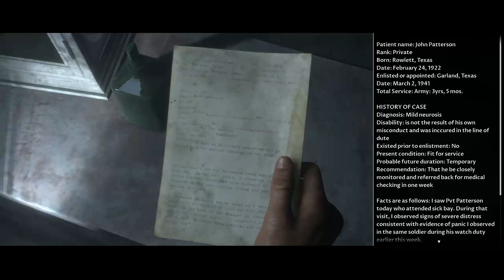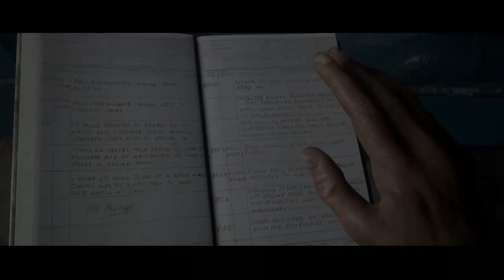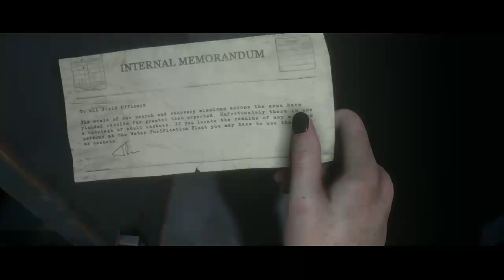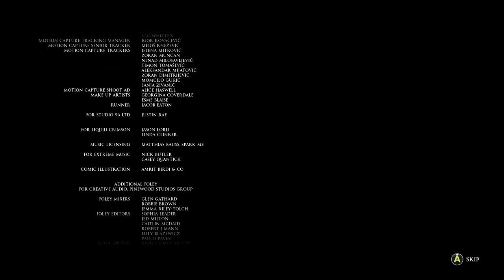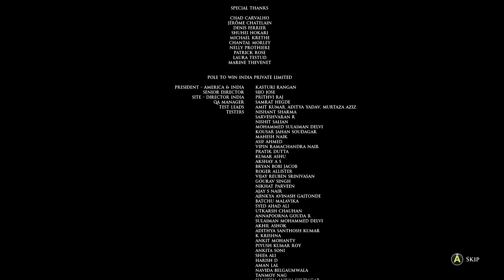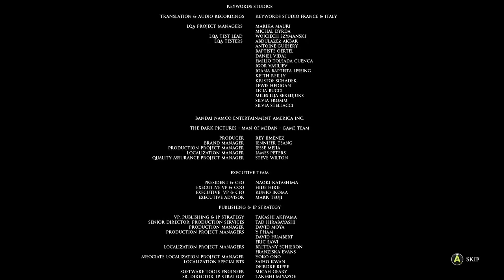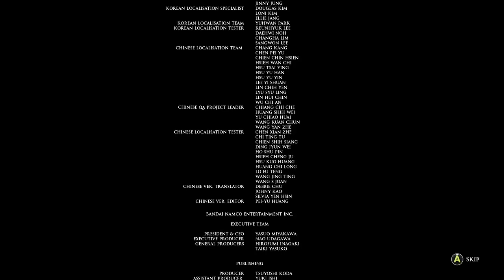The Dark Pictures: The Man of Medan: Trying out on Game Pass #2